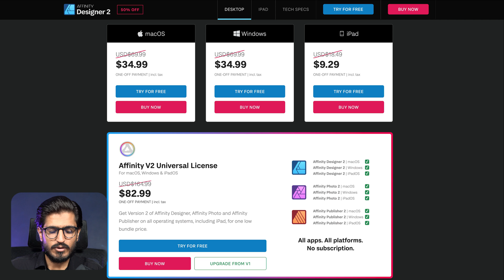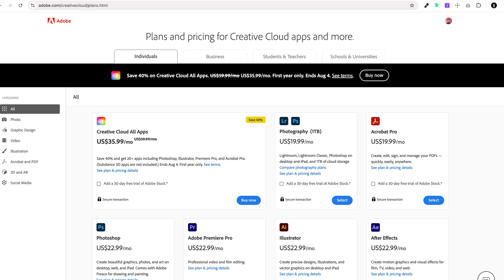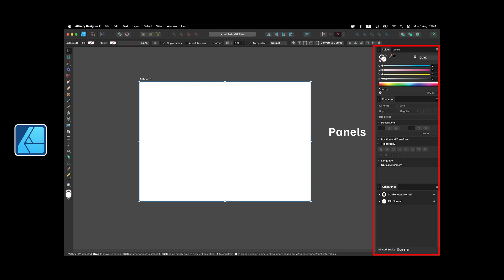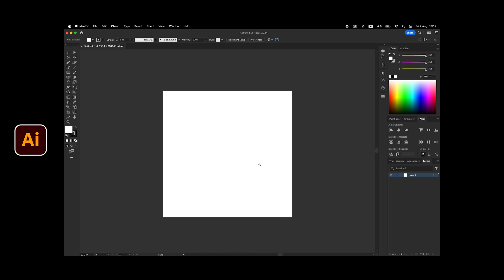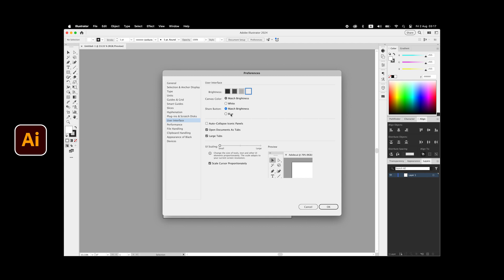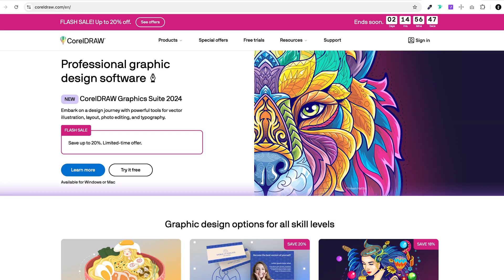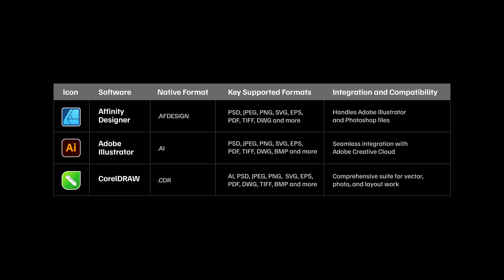Affinity Designer vs Adobe Illustrator vs CorelDRAW | Which is Right for You? | Bilawal Hasan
If you can't understand the language in this video, please turn on the 'English' subtitles by clicking on the "CC" option.

In this video, Bilawal Hasan compares Affinity Designer, Adobe Illustrator, and CorelDRAW to help you determine which graphic design software is the best fit for your needs. Dive into the strengths and weaknesses of each tool, explore their unique features, and discover which one aligns with your design style and workflow. Whether you're a beginner or a seasoned professional, this comprehensive analysis will guide you to make an informed decision.

00:00 Intro
00:15 Pricing
02:19 Interface
04:31 Features
05:59 Performance
06:33 Compatibility & File Formats
07:08 Conclusion